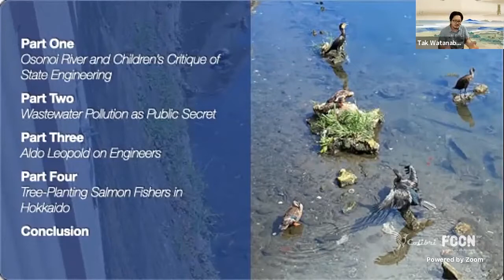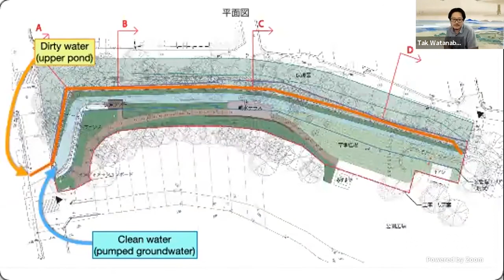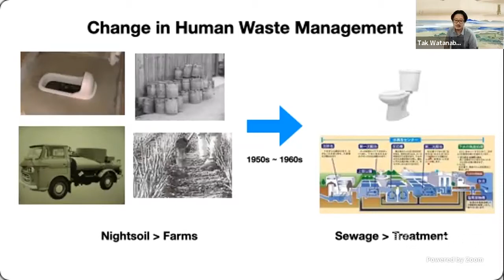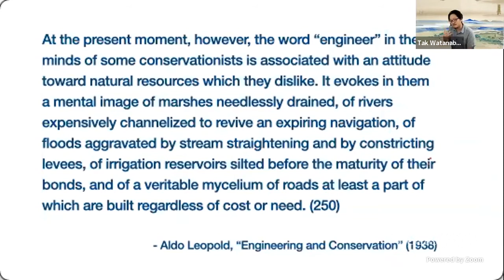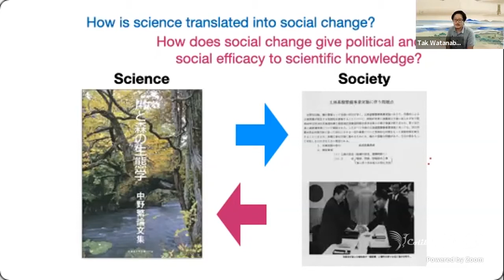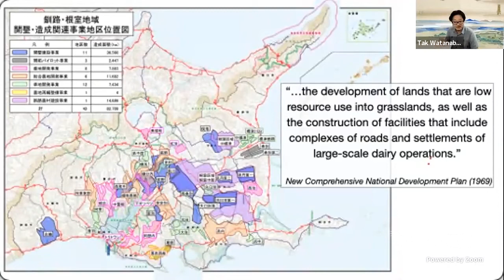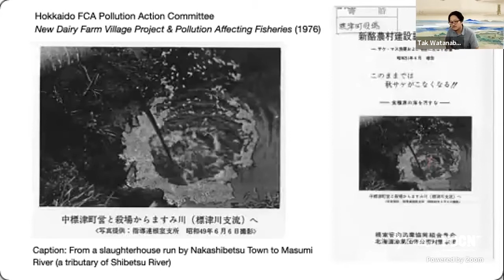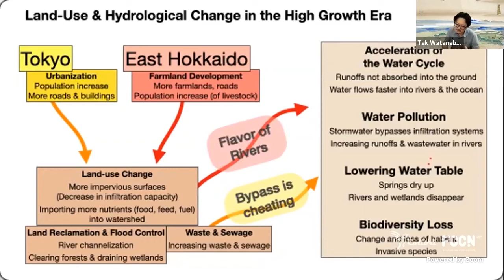Webinar #14 '“A Bypass is Cheating!”' | Takehiro Watanabe (Sophia University, Tokyo)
"'A Bypass is Cheating!': Community, Expert Knowledge, and the Secret Politics of Water Pollution in Contemporary Japan"

Prof. Takehiro Watanabe (Sophia University, Tokyo)

July 6, 2021, 12:00 - 1:30pm (GMT+1)

ABSTRACT
This talk will present two cases from Japan in which communities use, shape and sometimes reject water-related scientific knowledge during campaigns against nonpoint source pollution. The first case involves salmon fishers whose opposition to state-sponsored river engineering projects confirmed theories of riparian ecology. The second case involves a children-designed waterway that exposed a public secret about sewage, stormwater runoffs, and eutrophication in urban waters. Based on ethnographic and archival research, the cases point to the contested meaning of water as an object of scientific investigation and technocratic control.

Takehiro Watanabe is Associate Professor of Anthropology at Sophia University in Tokyo, Japan.  His research focuses on the anthropology of environmental issues, ranging from mining pollution, fisheries, river management, and urban ecology, with a focus primarily on Japan.